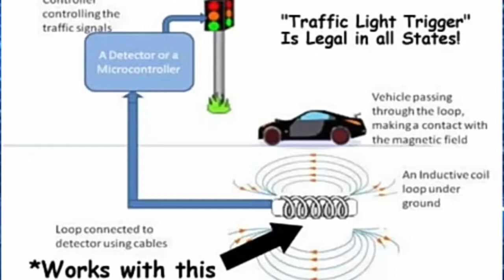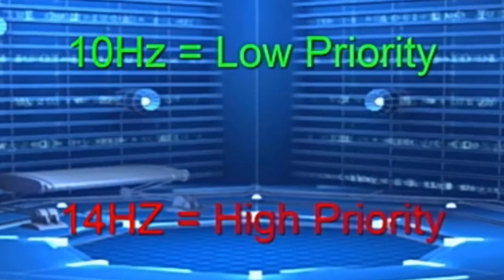How traffic lights control works??Explained!!!